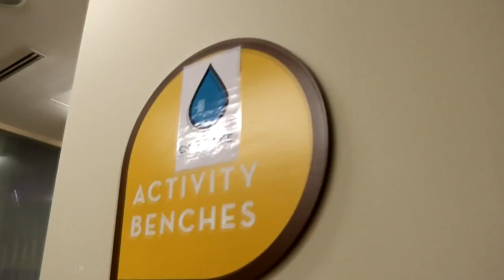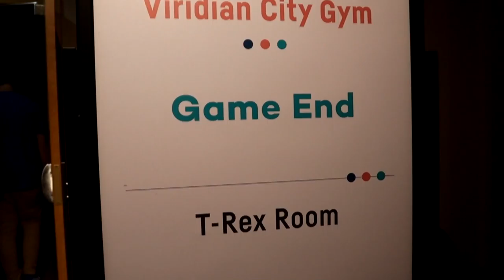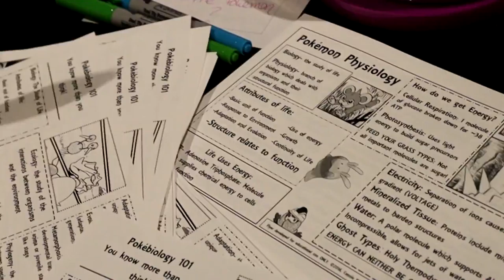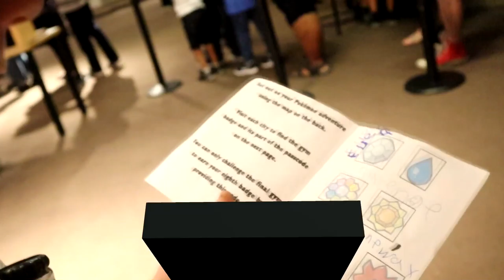Learn pokemon party dance moves at Saint Louis Science Center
pokemon party dance moves  at the Saint Louis science center
Pokemon party at Saint Louis Science center 1st Friday event. Dance moves with Pokemon included lights, music, and games. Pokemon characters were in full force for this party. Dance party food and excitement with Pokemon as the main attraction.
We learned how Pokemon has power, won a free prize for completing the scavenger hunt, and ate Pokemon food. Moves from other pokemon characters kept us entertained while we played games and explored.  Pokemon was a 1st Friday event that focused on a Pokemon party and Dance.  Each 1st Friday the Science Center has different fun and exciting event which includes free exhibits, games, movies, and gifts. Food is party-centered.

The Saint Louis Science Center, founded as a planetarium in 1963, is a collection of buildings including a science museum and planetarium in St. Louis, Missouri, on the southeastern corner of Forest Park. Wikipedia science center in Saint Louis is always fun and exciting.